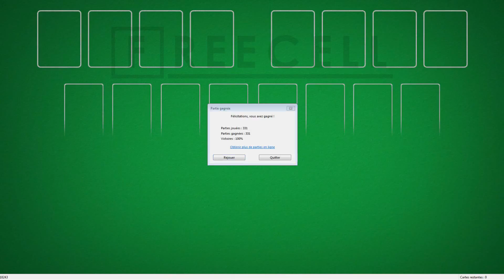Solution to freecell game #18243 in HD